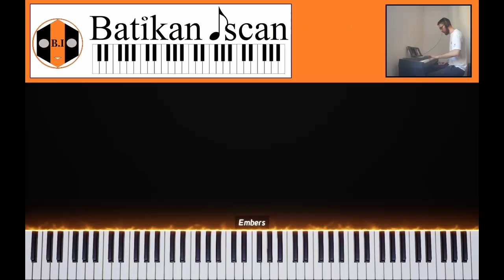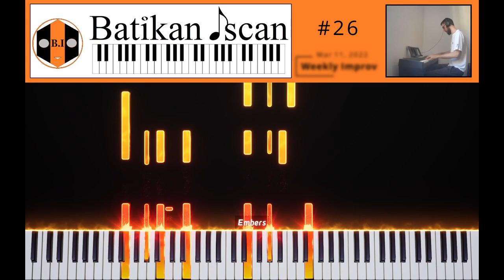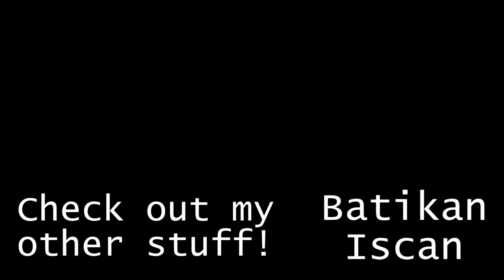Weekly Improv #26 | Batikan Iscan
Hey everyone! I hope you're having a pleasant week! I don't have a lot to say about this improvisation, I think it was alright!